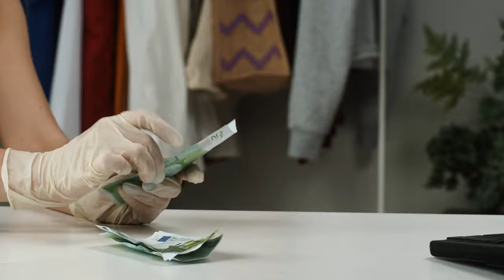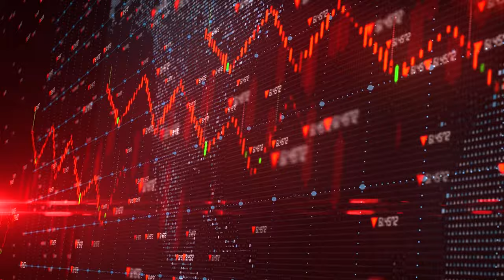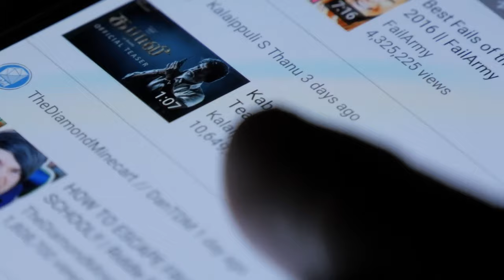Preparing for the Next Recession by becoming a Corporate Citizen Starting a Business is the Answer